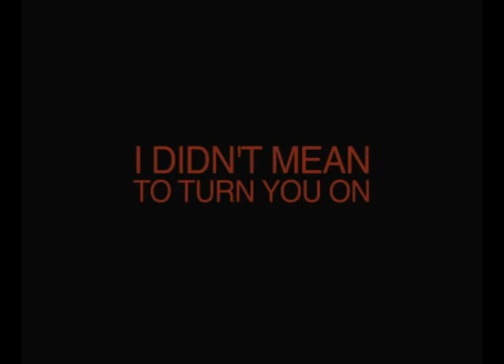DINO - i Didn't Mean To Turn You ON (PURPLE LIPS full vocal RMX) Music Video Preview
Purple Lips;
DINO - i Didn't Mean To Turn You ON (PURPLE LIPS full vocal RMX)

minus richie hawtin traktor ableton loop federico milani ahmet sendil bosphorus minimal great bomb hooker techno tech amazing fuck mnml mnus milan fede m2o volume 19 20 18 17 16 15 djs remix Mix House Music 2009 vol. Papeete beach 2008 discoteca electro techno minimal dance summer disco HOUSE RMX sexy dj tracklist disc CD papeete diabolika elektro the best song elettronica playlist house commerciale Federico Franchi Cream Giorgio Gioacchini In Tubes Heiko Maiko Techno Rock Energetischer Cristian Marchi We Are Perfect Main Vocal Historie De Ifa Elegibò colorado baz 2.0 3.0 pino la lavatrici gli anticorpi Mix sexy House Music 2009 vol. Papeete beach 2008 discoteca electro techno minimal dance volume m2o summer disco milano marittima mauro mondello love sex american express no lost lets get it one fedde le grand minutes to explain nessuno mi puo giudicare remix martin solveig cest la vie soel party cristian marchi feat ft. dr.feelx SUNDAY 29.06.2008 VS Dany Gattelli Chicco. Hit di caterina caselli HOUSE RMX dj tracklist disc CD papete diabolika elektro marcello randazzo clorophilla cromie ellen allien satoshie tomie minimal elektro minimal techno minimal house paolo bolognese emanuele inglese diabolika house 2009 house 2008 summer 2008 papeete papete lou bellucci henry pass pryda d lewis dj musica house musica minimal elettronica the best minimal song alicante acqulina angelo battilani bolgia tocadisco andrea bertonini alicante m2o volume 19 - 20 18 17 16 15 djs provenzano lizzy prezioso Ranucci & pelusi dataworx control laurent wolf wash my world mondotek generation bob sinclar axwell What a wonderful world nari & milani remix graby ponte new saji rei scooter techno trance one always hardcore h.p. baxxter rick j. jordan jay frog jens thele horseman german group video Crookers knobbers ep house track partyrockers elektronisch crookers acdc thunderstruck electro fuori di TETTA ops balletto ose' hard sexy bionda stupenda splendida bella licenziata cacciata Melissa Super Trance Swedish House Mafia Angello Tiesto Ingrosso Deepfear Mafioso